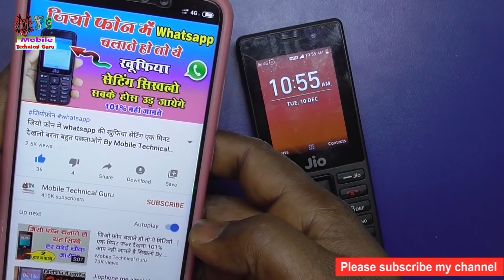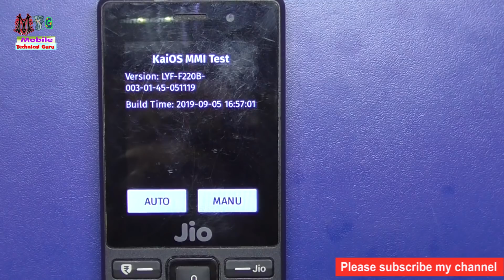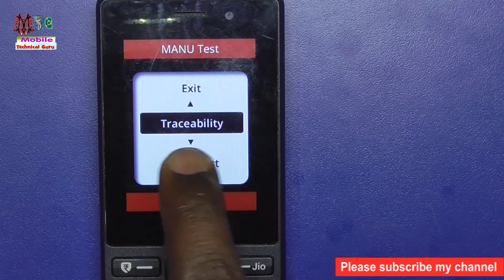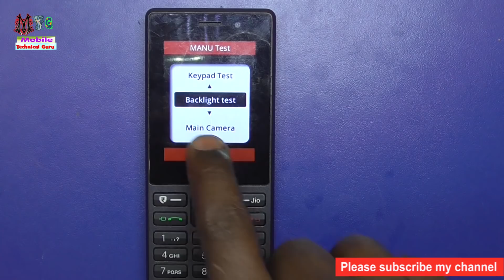जियो फ़ोन खुफिया सीक्रेट कोड के बारे में जानलो जानकर हो जायेगे दंग New Code - By MobileTechnical Guru